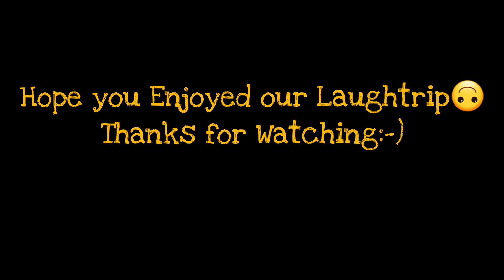Charutan sa Bruneck with my Laughtrip Friends 🤣